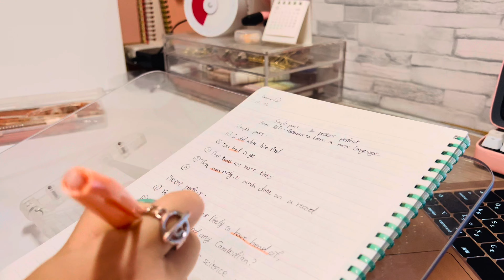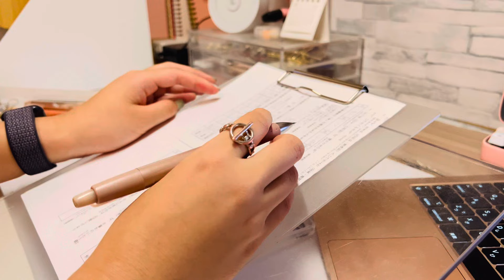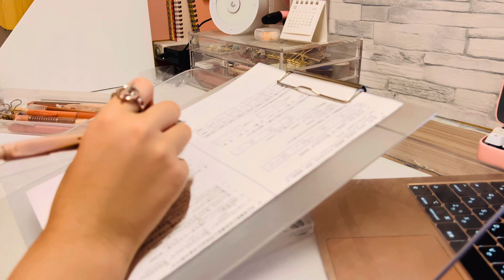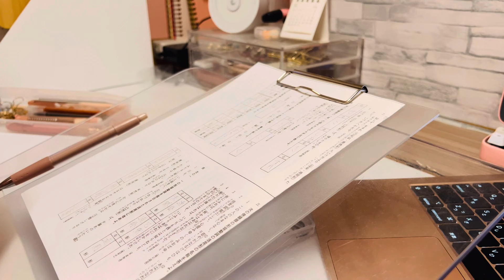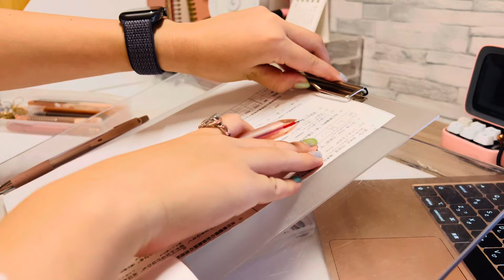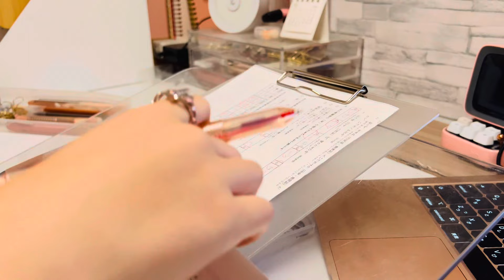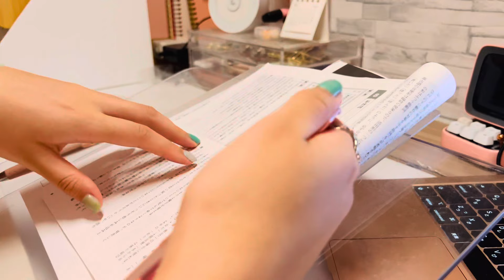35min Study with me💗 Let’s focus together!! no music, ASMR, with timer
Channel Menbership "Coralz"

Please provide time lapse videos of study.↓
📷 Links
I post pictures that I studied every day! let's follow 💜
Yuhan's Instagram

💁‍♀️About me
Hello! I'm Yuhan, a Japanese high school student!
I'm posting a video about my studies.
🎧 Music